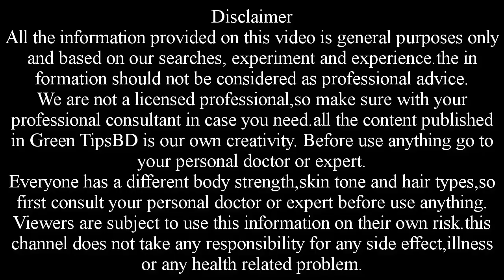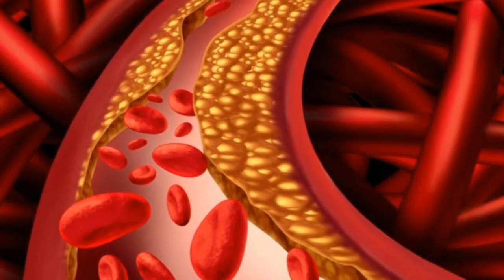কখনো কি হলুদ দুধ খেয়েছেন হলুদ দুধ খেলে কি হয় জানেন! হলুদ দুধের উপকারিতা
কখনো কি হলুদ দুধ খেয়েছেন? হলুদ দুধ খেলে কি হয় জানেন! হলুদ দুধের উপকারিতা। এক গ্লাস হলুদ মিশ্রিত শরীরের জন্য খুবি উপকারি। তাই প্রতিদিন ঘুমানোর আগে ১ গ্লাস হলুদ দুধ খাওয়া উচিত।